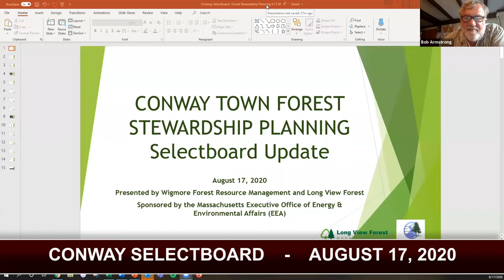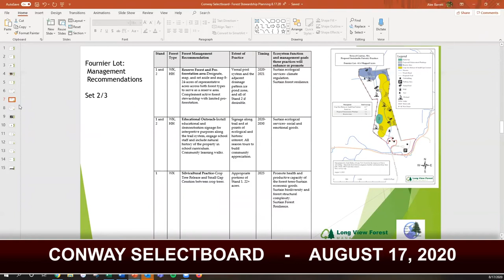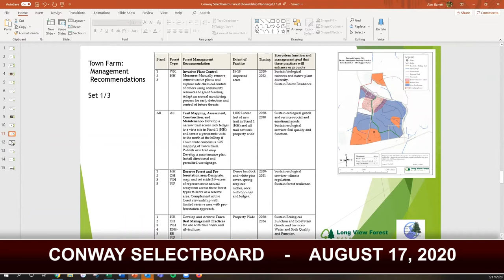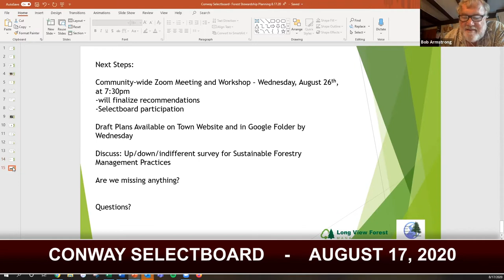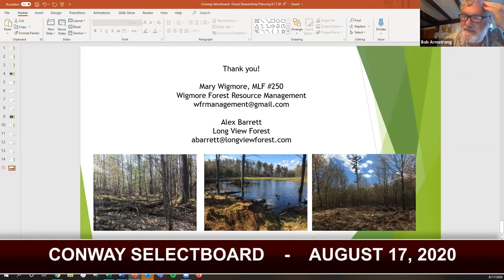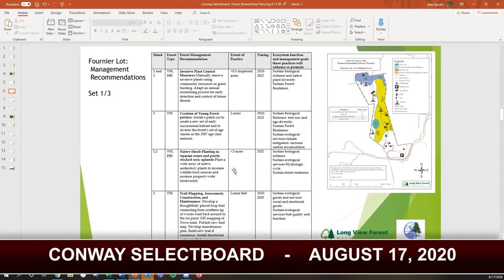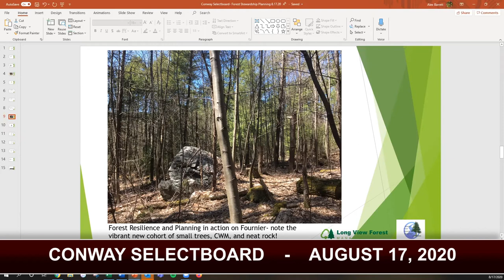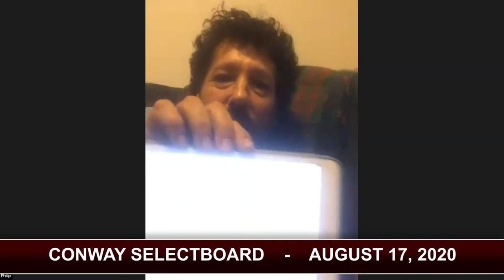Conway Selectboard - August 17, 2020